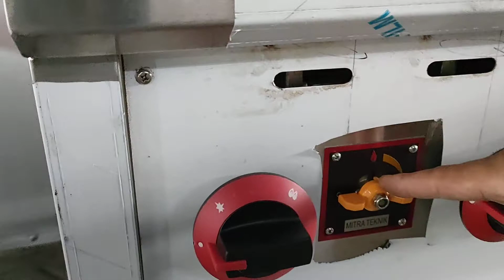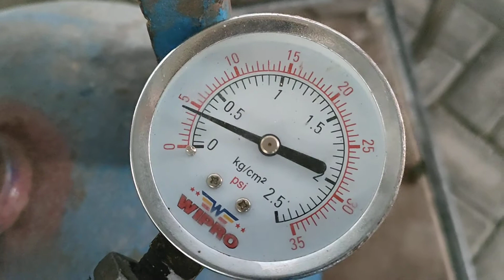KOMPOR GAS 4 OPEN BURNER MEDIUM PRESURE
CUSTOM BY MITRA TEKNIK DOCTOR KOMPOR
pemesanan hub